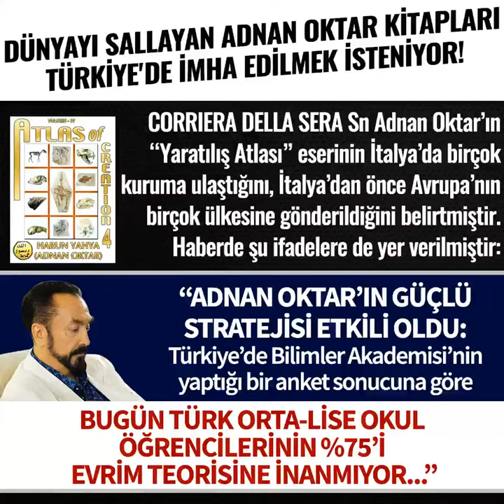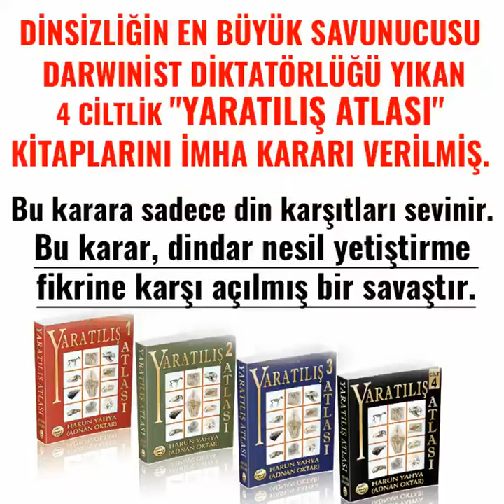Global Yayıncılık | Harun Yahya Külliyatının yakılmasına karar verildi..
Adnan Oktar

Milliyeti: Seyyid Nogay (Kafkas Çerkez)
Baba Adı: Yusuf
Yaş: 64
Doğum Tarihi: 12 Şubat 1956
Doğum Yeri: Ankara
Saç Regi: Siyah
Göz Regi: Yeşil